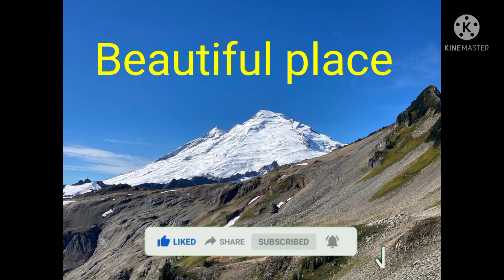Oneday spiritual retreat CBCA women society.27th April 2022